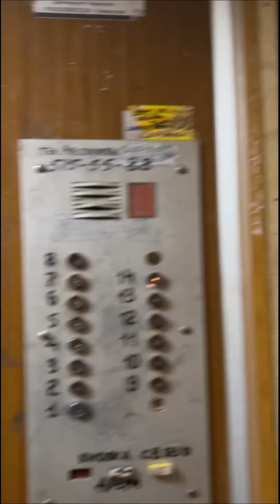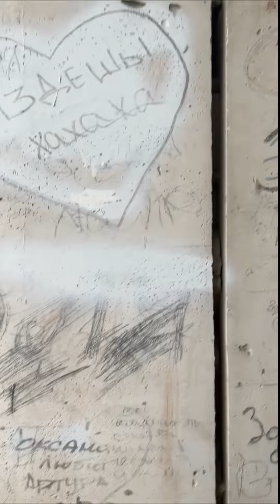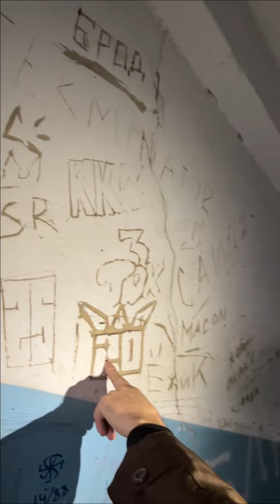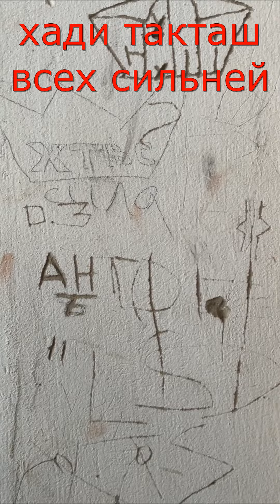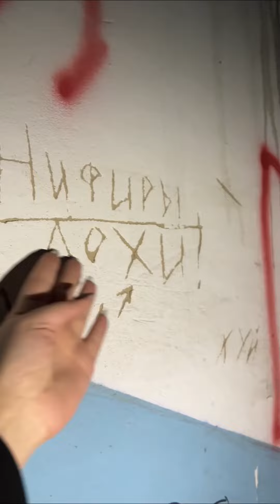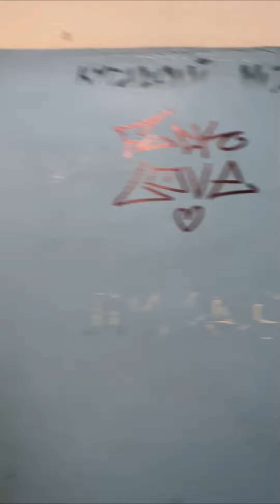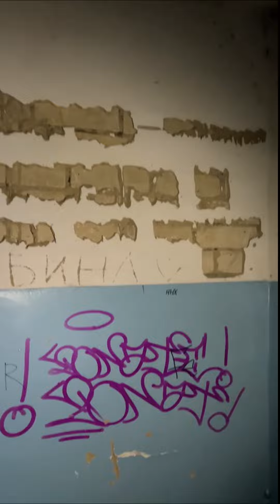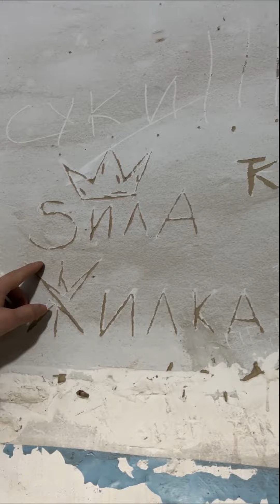Логотипы Казанских Группировок.27 КВАРТАЛ.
Продолжаем изучать Логотипы Казанских Группировок вместе.На этот раз в поле зрения попал уникальный подъезд на -DSK- 27 Квартал.В этом доме ремонт не проводился со времен СССР, по этому сохранилось множество знаков которые мы попробуем расшифровать. Всего в этом фундаментальном здании отметилось около 40 группировок и вся коалиция кварталов - 17,25,27,37,38,39 а такжк 21 двор (одно из подразделений 39 квартала).
Так же есть неопознанные логотипы( - PSK-, -КТС-),кто знает их обозначение, пишите в комментариях.